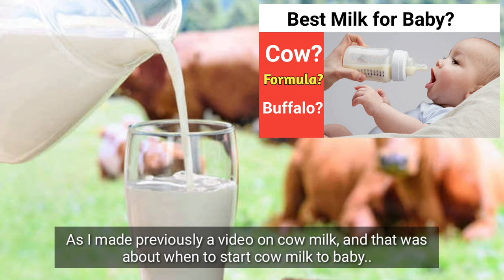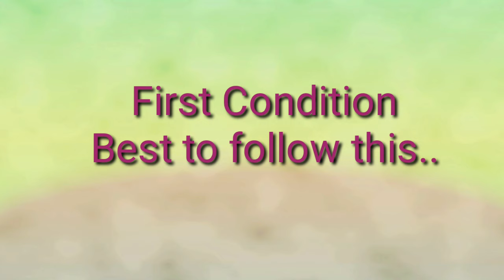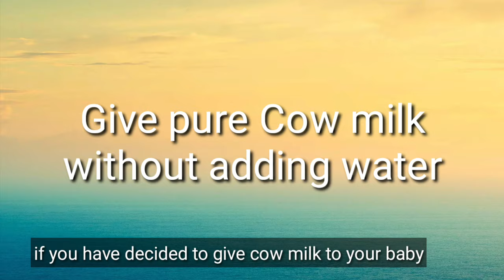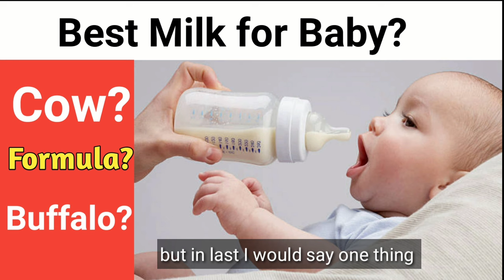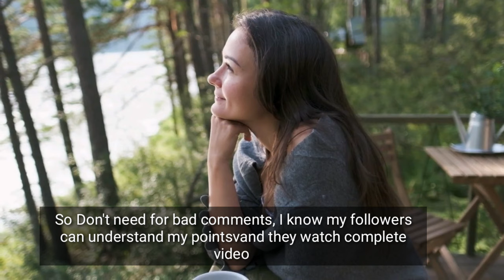How to give cow milk to baby | Cow milk for Babies | How to feed cow milk?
Hello friends
This video is all about cow milk to baby, should you add water or not. This is how to give cow milk to baby, the proper method, pure or with addition of water.

There are certain conditions to feed cow milk to baby, as all babies are not same. This is your own choice that you start cow milk for babies.